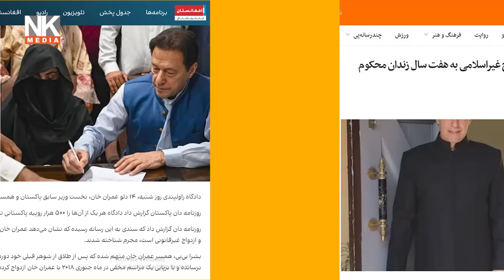فدرال خواهی امروز جمهوریت خواهان دیروز|احمد سعیدی|سرور دانش|صبوری|عمران خان|صدیق افغان|نذیره کریمی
در این برنامه:
02:24 اعلام موجودیت
مجمع فدرال خواهان افغانستان
05:25 انتخابات پاکستان و سرنوشت عمران خان
08:48 جنگ ایران و امریکا در آستانه انتخابات امریکا
14:07 افتتاح قونسلگری امریکا در کابل
15:46 اشتراک امیرجان صبوری در مراسم
تسلیم دهی سفارت افغانستان در ازبکستان به طالبان
20:39 دیدگاه احمد سعیدی در مورد کارکرد های علمی صدیق افغان